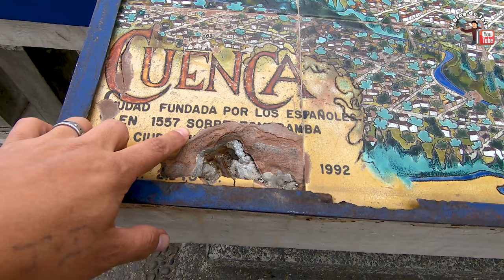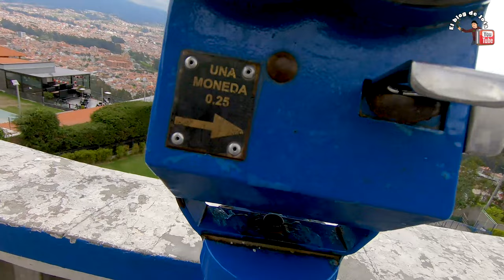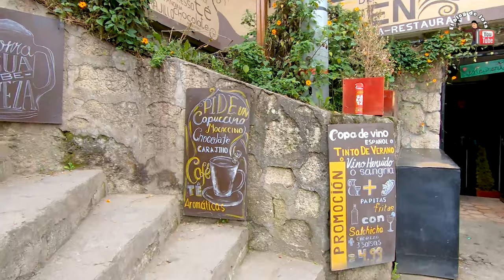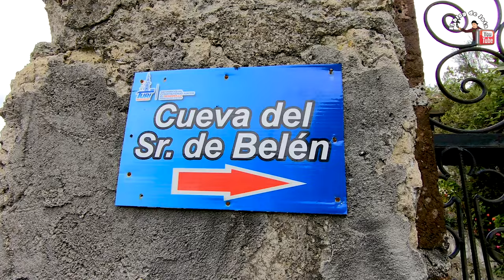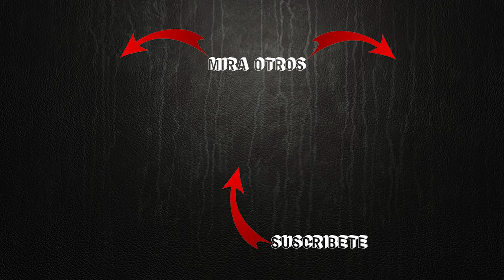CUENCA [ECUADOR] l Los Mejores Sitios Para Conocer En Cuenca l Así es el mirador [TURI]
MIRADOR DE TURI: 5 ACTIVIDADES PARA DISFRUTAR
El nombre de Turi (parroquia cuencana), proviene del vocablo indígena kuri, que significa oro. Está situada a 10 minutos del centro de la ciudad. Fue fundada el 5 de febrero de 1853 y nace a la vida eclesiástica el 31 de marzo del mismo año. La montaña de Turi, según la historia incaica, fue un lugar de adoración de los dioses.

   Mirador: Tiene una vista panorámica y única que permite observar a la ciudad en todo su esplendor, este lugar es una parada obligada para los turistas nacionales y extranjeros; es conocido como “el balcón de Cuenca”.

Iglesia de Turi: Esta parroquia alberga a una pequeña pero muy vistosa iglesia que lleva el nombre de Nuestra Señora de la Merced de Turi, su construcción fue en el año de 1923, tiene una arquitectura realizada con adobe en sus paredes, mientras que sus cúpulas fueron realizadas con ladrillo y cal.

      Aventuri: El parque mirador extremo denominado Aventuri, está situado a 2.700 metros sobre el nivel del mar, existe camineras entre los árboles, tarabitas, cuerda floja y también columpios, entre los cuales sobresale uno enclavado entre 2 árboles. Es una silla sujeta con 4 cables de metal en el que se puede mirar la ciudad, mientras a los pies de los visitantes está un barranco de aproximadamente 500 metros de profundidad.